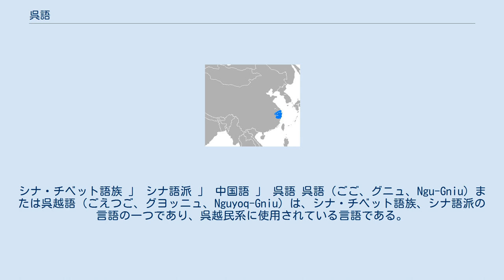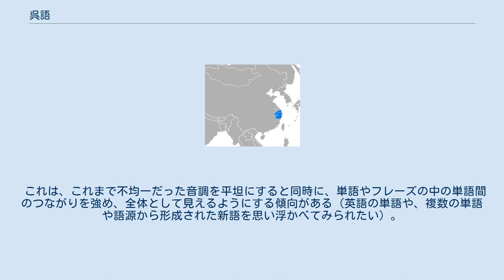呉語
シナ・チベット語族 」 シナ語派 」 中国語 」 呉語 呉語（ごご、グニュ、Ngu-Gniu）または呉越語（ごえつご、グヨッニュ、Nguyoq-Gniu）は、シナ・チベット語族、シナ語派の言語の一つであり、呉越民系に使用されている言語である。
主に中国の南部で使用され、上海市、浙江省の大部分、江蘇省南部、安徽省南部および江西省、福建省の一部で話される。
呉語の主要なグループには太湖グループ（上海語、蘇州語など）、甌江グループ（温州語など）などがある。
北部が官話区と直接接しており、西は贛語区、南は閩語区に接している。
上海語と蘇州語が代表的な北部呉語とみなされる。
地形や歴史的事情により、呉語の大きな特徴として、異なるグループの違いが非常に大きく、ほぼ会話が通じないことにる。
 1991年の調査によると、呉語の話者は8700万人と、母語話者数が世界第10位である。
中華圏においては、漢語(8億8500万)に次いで話者数の最も多い言語であり、粤語よりも話者数が多い。
しかしながら、標準語（官話/漢語）の普及運動により、現在、その言語は伝承の危機に直面しており、母語を使用できない呉語区の子供が非常に多い。
 シナ語派及び中国以外の漢字語を使っている諸言語の中で、呉語は中古漢語の濁音子音を体系的に保存しており、且つ濁音、無気清音、有気清音の三者鼎立を保っている唯一の言語である。
（日本語の呉音には濁音があるが、漢音との混用や、慣用音による清濁互換などがあり、体系的ではない。） 明清時代の呉語の通用語は蘇白であり、蘇州弁白話に近いが呉語文読の特徴を持つ総合的な共通語である。
しかし、近代になってからは、通用語は上海弁に変わった。
呉語の語彙と文法には独特な特徴がある。
例えば、呉語で書かれた小説『海上花列伝』は呉語話者以外はその深い内容と意味を理解することがほぼ不可能であろうと考えられている。
 呉語と現代漢語（官話）の違いが非常に大きく、会話することがほぼできない。
 呉語には主な分支が三つある。
北、南、西の間、お互いに理解することは難しい。
太湖片北呉語は共通度が比較的高く、同片の異なる地域の話者同士がほぼ不自由なく会話することができる。
 以下のように、6つの「片」（あるいは6つの「方言」ともいえる）に分けることができる。
 北呉語 南呉語 西呉語 古代、呉地域の住民は百越族であった。
 中国の部族が南下し、古代中国語の中の呉越の土着言語が古漢語の影響を継続的に受けて徐々に古代呉語が形成されていった。
 元時代末期から明時代初期にかけての『南村落録』は、呉語文学の音系を記録する初期の民間文献である。
 明代の馮孟隆が編集した「山歌」を見ると、当時の呉語の語彙、文法が基本的に今日の輪郭を形成していることがわかる。
 春秋戦国時代、中国南部には呉と越という2つの国が誕生した。
 呉と越は2つの国でありながら、同じ言語と習慣を共有していた。
 春秋戦国時代、呉や越の言葉は中原の言葉とは相容れないものとして、野蛮人とされていた。
現在の呉語は古代の越語とは異なり、越語は東タイ語族に属する言語で、呉語は漢語族の言語です。
この2つの言語は性質も起源も異なります。
 やがて楚の国が長江に沿って下流に拡大していく過程で、呉も越も滅び、楚の言語がこの地域に入ってきた。
 呉語は、秦や漢の時代に着実に発展した。
 秦や漢の時代、郡ができて軍隊が駐屯するようになると、移民は主に呉（現・蘇州）、回族（現・紹興）、万齢（現・宣城）、茂霊（現・南京）などの重要な町に定住し、言葉もこれらの場所を中心に発展していた。
 六朝時代は、呉の言葉が定着した時代です。
 三国志の時代には、孫権が孫悟空を建国し、呉語圏である江東が政治の中心となった。
 呉の言葉が話されていた江東の人々が政治の中心となり、江南の人々は呉の人々と呼ばれた。
 "呉の人"、"呉の言葉"、"呉の方言 "という概念が初めて形成された。
 この頃、建業（現在の南京）周辺はまだ純粋な呉語圏であり、南朝の音楽院では呉語で歌われ、典型的な呉語の歌詞「儂」が保存されていたのである。
 また、南北朝時代の中古呉語は日本語に大きな影響をもたらしていた。
漢字の呉音、南北朝時代の5世紀から6世紀にかけて、南方から直接、あるいは朝鮮半島（百済）を経由して日本に伝わったと一般的に考えられている。
南朝は、現在の中国の揚子江の南側の地域に相当し、首都や支配の中心は揚子江デルタ、つまり呉の地にあった。
 呉音は日...